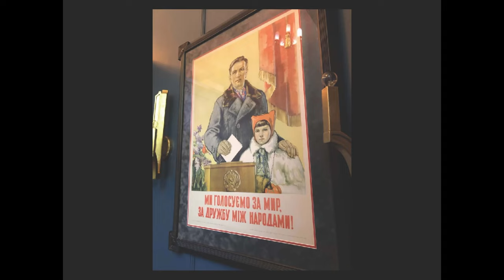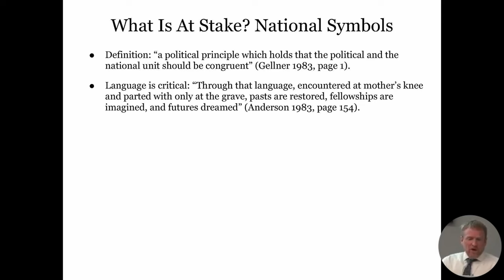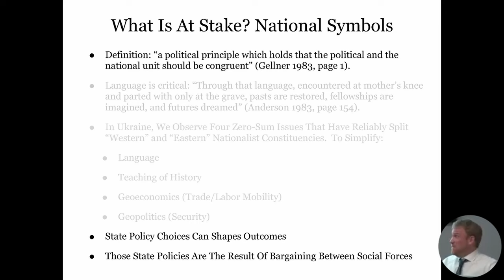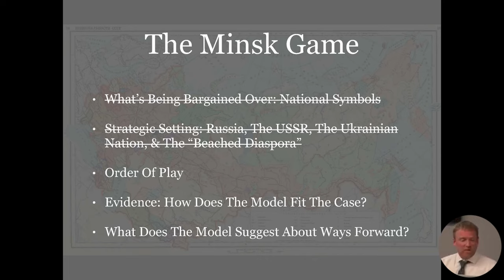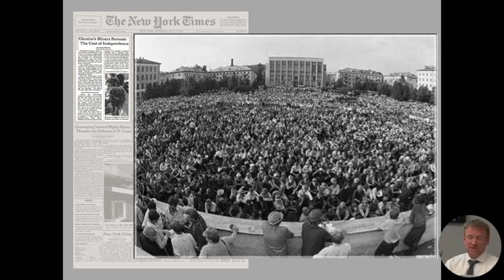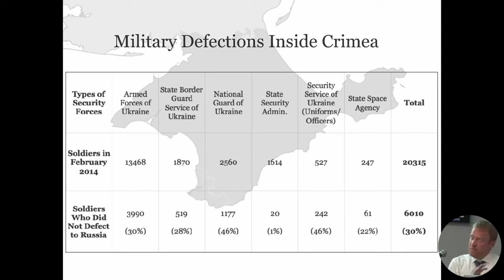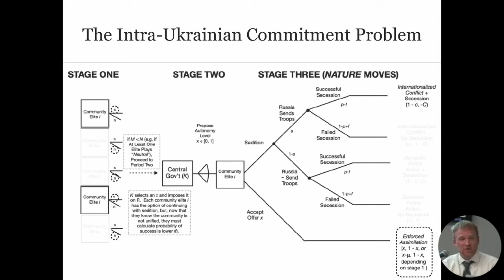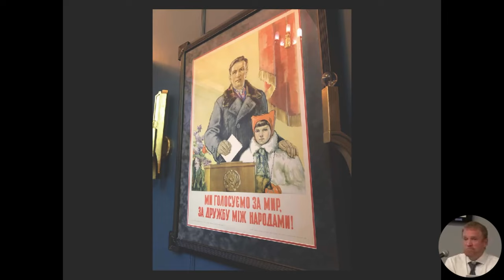Jesse Driscoll | The Minsk Game: Ukraine's Unnamed War, 2014-2022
Why did the Minsk-1 and the Minsk-2 agreements fail?  UKRAINE'S UNNAMED WAR: BEFORE THE RUSSIAN INVASION OF 2022 (Dominique Arel and Jesse Driscoll, Cambridge University Press) suggests that a domestic negotiation failure within Ukraine is at the heart of the better-understood diplomatic failure.  At the diplomatic level, what stalled implementation for eight years were matters of ordering and sequencing – classic hallmarks of intertemporal commitment problems.  The book presents an alternative account, based on a model of domestic Ukrainian interest group politics that might be called “The Minsk Game.”  Two actors bargain over a basket of zero-sum issues and Russia threatens to send its military to intervene if bargaining breaks down.  In Ukraine these zero-sum issues have traditionally been the status of languages and school instruction (Russian vs. Ukrainian), the teaching and commemoration of history, trade policy, and geopolitical alignment.  The model can explain why, since 2014, no governing coalition in Kyïv could credibly commit to “trading bullets for ballots” in the Donbas territories it no longer controlled (DNR/LNR).  The talk will conclude with a few speculative observations about the prospects for future conflict resolution.

Speaker
Jesse Driscoll is Associate Professor of Political Science and the Faculty Chair of the Global Leadership Institute at the School of Global Policy and Strategy, University of California San Diego. He is the author of Warlords and Coalition Politics in Post-Soviet States (Cambridge, 2015) and Doing Global Fieldwork (Columbia, 2021).

Driscoll's Warlords and Coalition Politics in Post-Soviet States (Cambridge, 2015) won the Mershon Center for International Security's Edgar S. Furniss Book Award. The award is conferred on a first book in English that makes an exceptional contribution to the understanding of international, national, and/or human security.